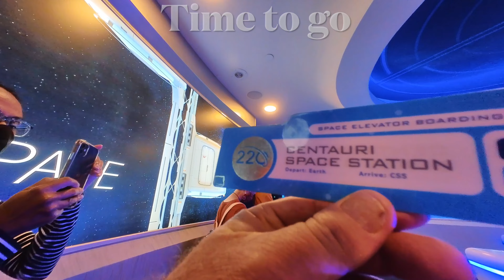Space 220 Full Experience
Space 220 is EPCOT’s newest restaurant. It’s to the right of mission space at EPCOT and it is awesome. The food was great and just the right amount. No tiny portions here. The whole “we’re on a space station “ thing is very low key, which makes it perfect and even more believable.